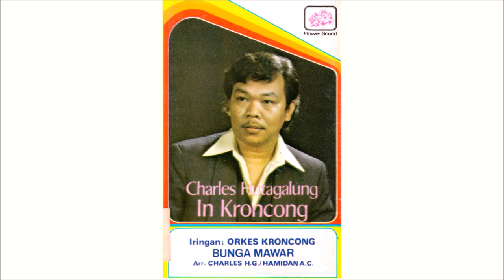CHARLES HUTAGALUNG - KR. BANDAR JAKARTA (Cipt. Iskandar) (1978)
Karirnya sebagai seorang penyanyi memang tak sekedar dikenal sebagai anggota The Mercy's saja, tercatat, Charles Hutagalung juga pernah membentuk grup band baru bernama The Ge & Ge pada pertengahan tahun 70an, saat ia memiliki problem pada The Mercy's. Tak hanya itu saja, di sela-sela kesibukannya sebagai anggota dua band tersebut, Charles juga cukup sering merilis banyak album, dari pop hingga dangdut, bahkan Charles juga pernah menjajal untuk merilis album keroncong, tentu saja masih dengan ciri khasnya sebagai seorang Charles dari grup The Mercy's dan The Ge & Ge. Album keroncong yang menampilkan Charles dan Hamiedan AC sebagai penata musik ini sendiri sayangnya tak begitu mampu bertahan lama. Walau sebenarnya album ini sendiri menjadi album yang cukup bagus bagi penikmat pop keroncong saat itu.